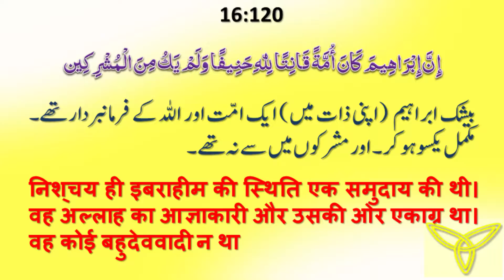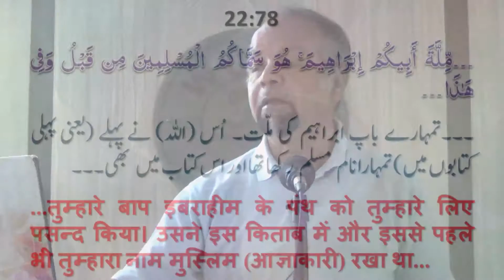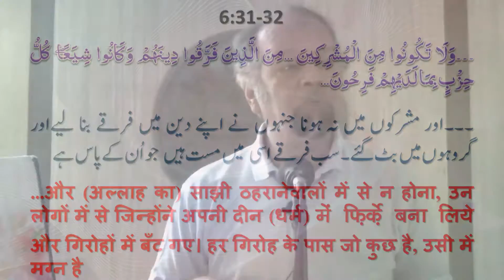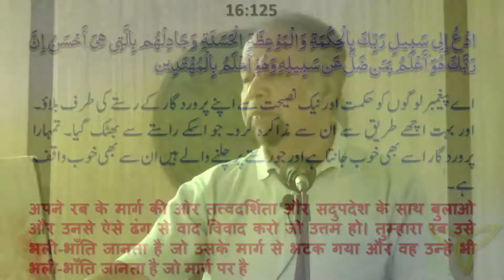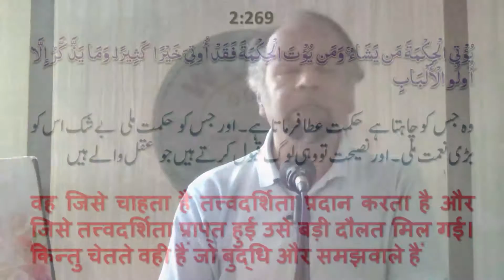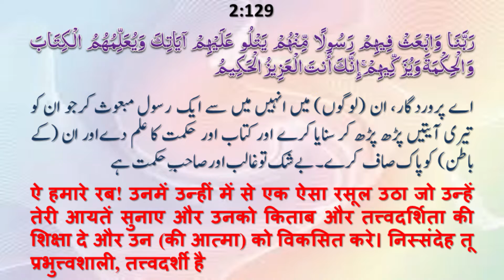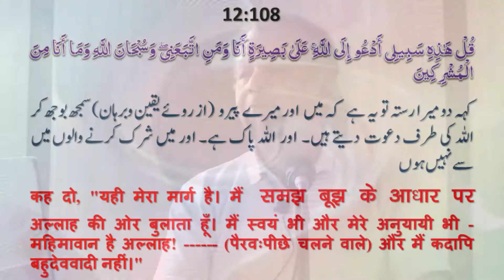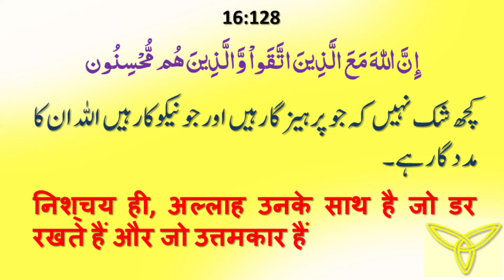Tafseer Surah An-Nah'l 120-128 by Allama Syed Abdullah Tariq